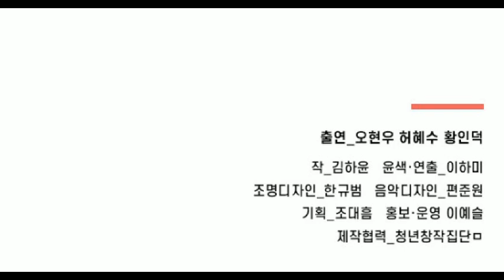[21.01.08 - 21.01.10.] 연극 〈SIGN〉 - 대구 [대구공연/대구뮤지컬/대구연극/대구독립영화/대구문화/대구전시/대구영화/대명공연거리/대구공연정보]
장소 소극장길
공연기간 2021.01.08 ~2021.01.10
금 19:30 / 주말 16:00
전석 20,000원
공연시간 75분
관람연령 만 15세이상